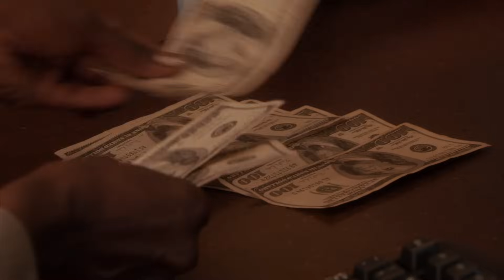April adds some spice to married life | Parks and Recreation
Only April and Andy could have an evening filled with this much fun 🤠

Season 4, Episode 6, "End of the world": Pawnee residents contemplate their lives after a local group predicts the end of the world; Tom plans one last big party.